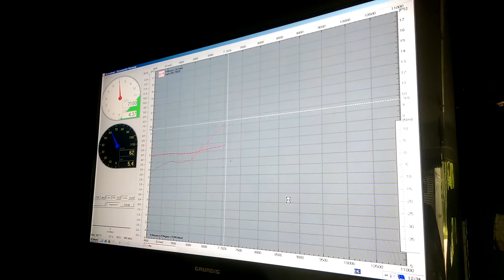Simson 17 Ps SW 85 4 Kanal Prüfstand Tuning BigBore s51 s70 Ms50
Komplett Motor SW85/4 K.
17Ps am Motor .